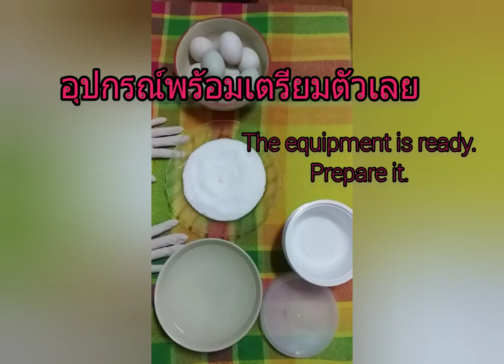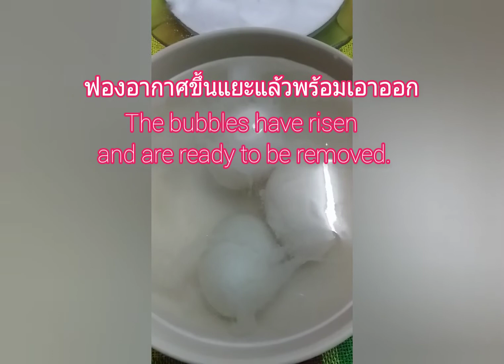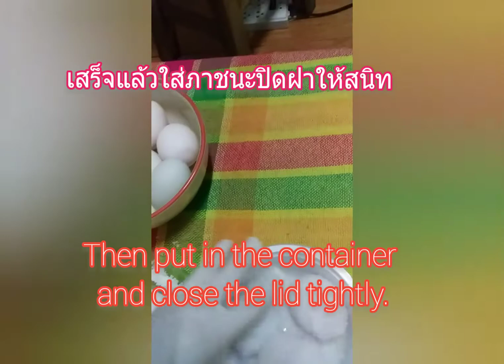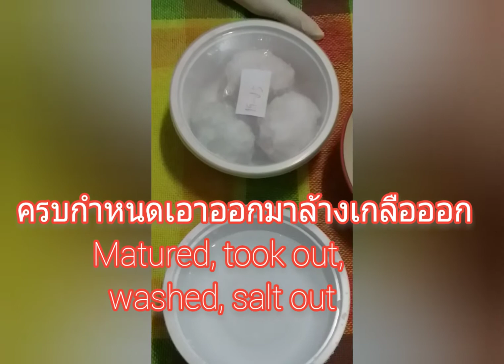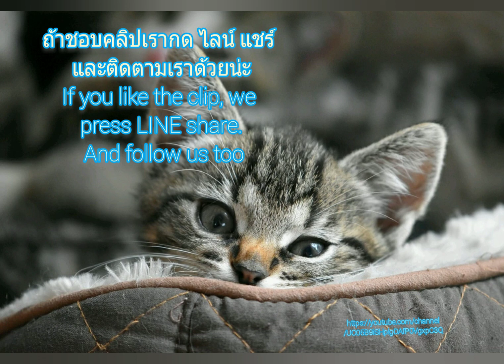Ep 11.ชวนกันทำไข่เค็มง่าย ๆ Let's invite each other to make salted eggs easy.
ไข่เค็มอร่อย ๆ ความเค็มเรากำหนดได้  โดยแบ่งเป็นช่วงเวลามาดูกัน😁😊
Delicious salted eggs, the salinity we can define By dividing it into intervals, let's see😁😊